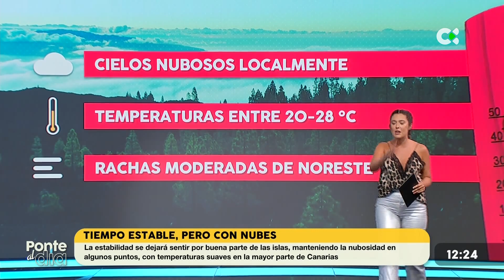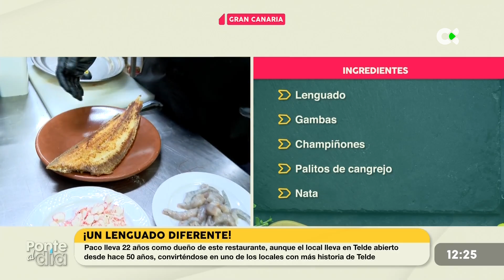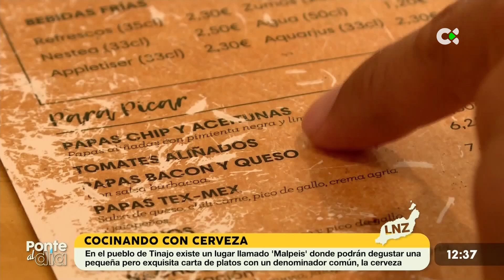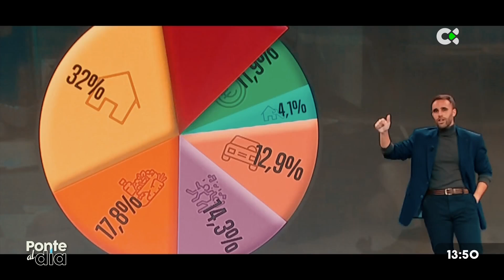Ponte al día | 28/06/24